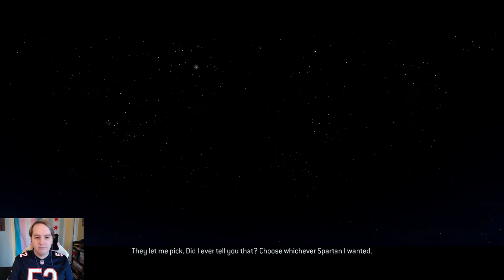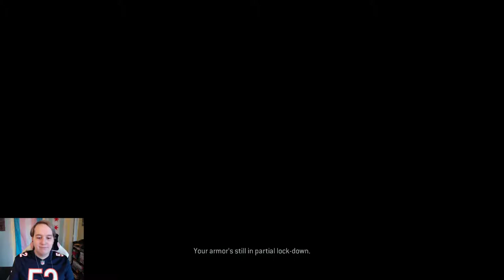Free Fallin' - Halo 3 - Ep. #1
Welcome back to Earth, Spartan!

It's part 1 of Lizzie and Jake's playthrough of Halo 3!

This week, we fall back down to earth, encounter a slew of new features for this game, defend a human base against an army of Brutes, and rescue Sargent Johnson.

This episode features the levels "Sierra 117" and "Crow's Nest"